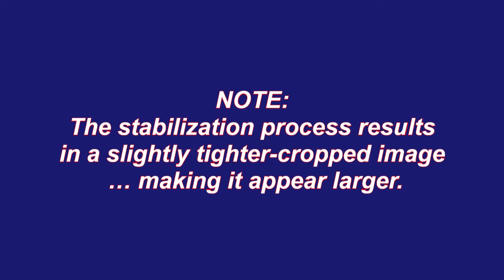Oho Video Sunglasses: Not Stabilized vs Stabilized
side-by-side comparison (because sitting in a kayak is not the most stable platform to video from ... but the side-by-side view highlights the difference)
[The config.txt file on the glasses was set to 720P60 (makes for a smaller file size as well as faster download and processing time) and converted on the computer to 1280x720P30 ... which is fine for my current projects.]